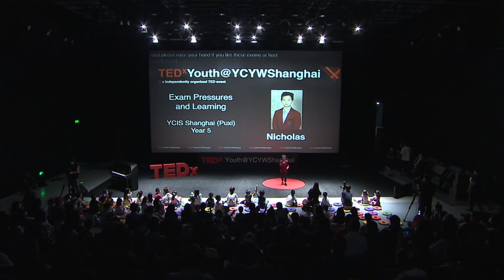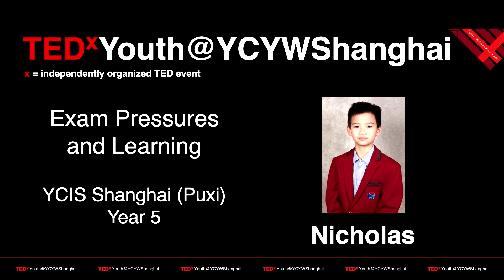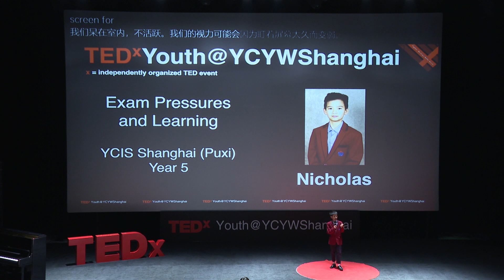Exam Pressure and the Love of Learning | Nicholas Hu | TEDxYouth@YCYWShanghai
Is exam pressure destroying our love of learning? This talk explores how exam pressure can damage creativity and the love of learning in schools. Nicholas' talk focuses on exam pressures and how it is destroying our love of learning. This talk was given at a TEDx event using the TED conference format but independently organized by a local community.